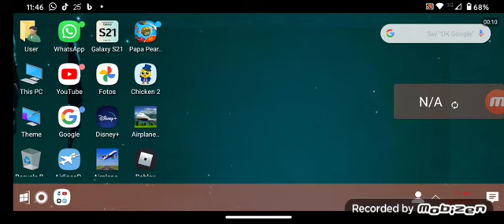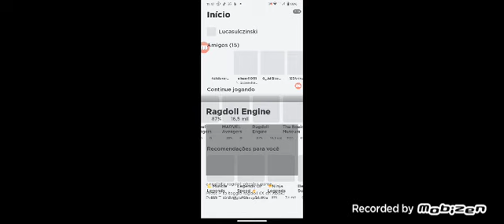Roblox PC Ragdoll Engine